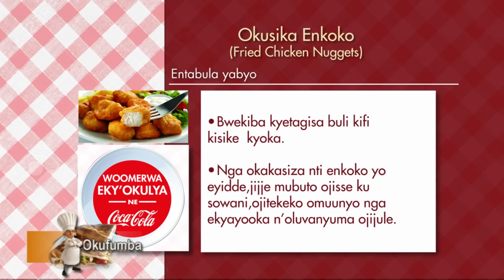Okufumba: Empaka z'okufumba ezaategekebwa Bukedde Tv. B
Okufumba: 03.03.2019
Gloria Kitiibwa.